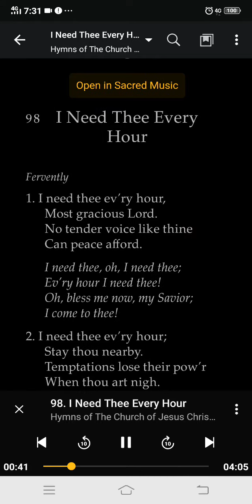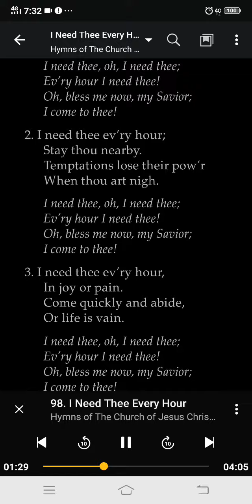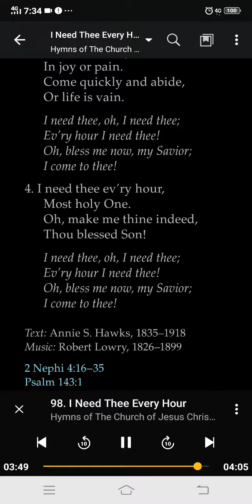Hym #98 Hymbook of the church of jesus christ of latter day saints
Sept. 15,2019
Its sunday today WE WILL GOING TO CHURCH AND IN A MOMENT I LISTEN HILLSONGS 😊